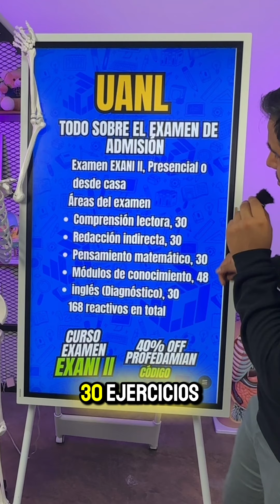¿Qué viene en el examen de la UANL? Conoce el temario completo del examen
En este video te cuento cómo es tu examen de admisión a la segunda vuelta de la UANL.

En la Universidad Autónoma de Nuevo León, el examen que presentas es el EXANI II, y puedes hacerlo presencial o desde casa. Te voy a explicar cómo se divide: primero, tienes cuatro áreas básicas: comprensión lectora, redacción indirecta, pensamiento matemático y la sección de inglés (que es solo diagnóstica). Cada una con 30 ejercicios.

Lo más importante es que también tienes módulos de conocimiento específico, que suman 48 reactivos y varían según la carrera a la que apliques, ya sea medicina, ingeniería, administración, entre otras.

Si quieres prepararte para los 168 reactivos del examen, te invito a que te inscribas a nuestro curso EXANI II